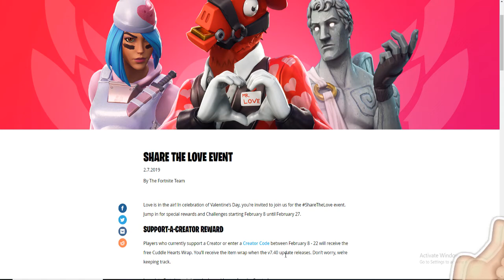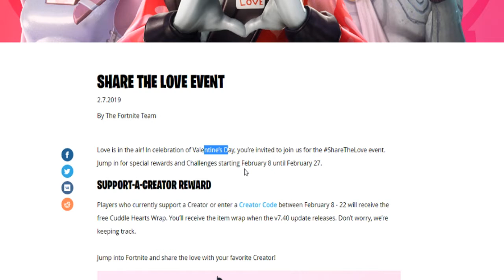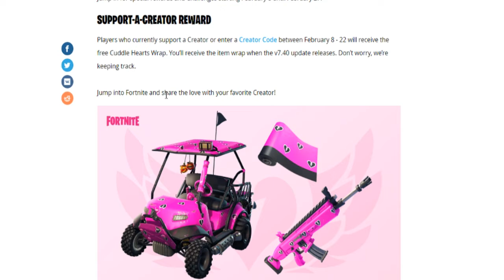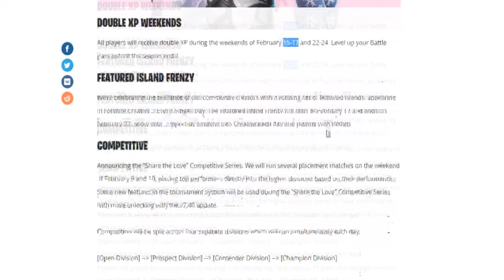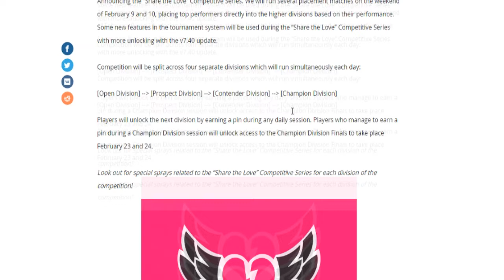How To Get The New Valentine Fortnite Wrap For Free! Fortnite Battle Royal! Zig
★Darkness Rises… are you prepared? Season 6 is here and it’s full of frights and delights, get ready to dive in!

help me make it happen :)

★ This video will teach you how to dramatically increase performance and FPS for Fortnite Battle Royale Season 6 UPDATE✔️

Files Required
★New FPS BOOST PACK SEASON 7

🔽Still getting low fps and lags ?

Try lowering your 3d resolution and experiment with it.
★Fortnite Requirements
📌CPU: Core i3 2.4 Ghz
📌CPU SPEED: Info
📌RAM: 4 GB
📌OS: Windows 7/8/10 64-bit
📌VIDEO CARD: Intel HD 4000

Fortnite Recommended Requirements
📌CPU: Core i5 2.8 Ghz
📌CPU SPEED: Info
📌RAM: 8 GB
📌VIDEO CARD: Nvidia GTX 660 or AMD Radeon HD 7870

🔽If you are using intel hd graphics i recommend downloading moded drivers, check it out on youtube .
★Social Links★
Need more? I post daily Fortnite videos or anything interesting for Fortnite Battle Royale.